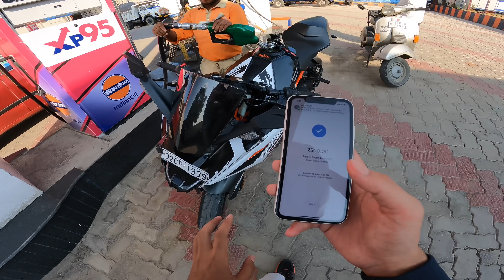Here is Ninja Zx-10R Inspired Kawasaki 300 💕😍 | Best bugget bike 🔥